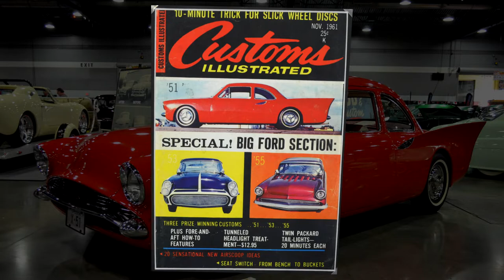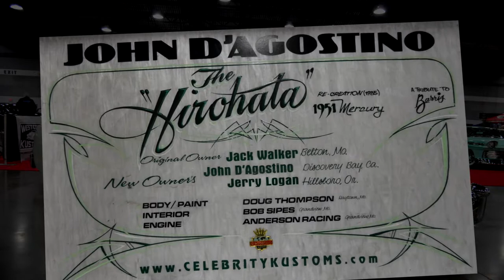Kavalcade of Kustoms with John D'Agostino and Jerry Logan at the 2019 Portland Roadster Show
John D'Agostino, Jerry Logan, and West Coast Kustoms combined cars from their collections and friends and brought them all together at the 2019 PRS and called the grouping the Kavalcade of Kustoms.  Greg talked with John and Jerry to find out how this group got together, talked about some of the cars that were displayed, and plans for the future.